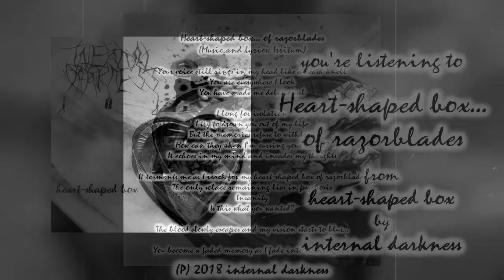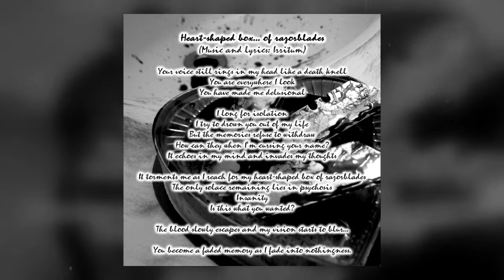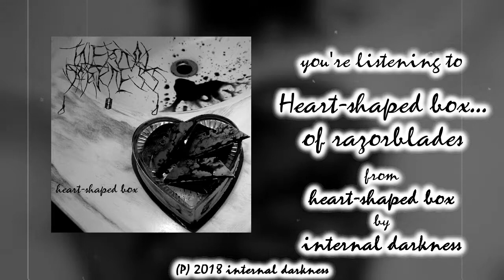Internal Darkness - Heart-shaped box... of razorblades (DSBM)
Track Name: Heart-shaped box... of razorblades
Artist: Internal Darkness
Album: Heart-Shaped Box
Genre: Depressive Black Metal
Track Number: 2
Release Date: 13 February 2019

Vocals and all instruments by Irritum.
Written and composed by Irritum.

Recorded between November 2018 - February 2019.
Mixed by Irritum.

Photography by Irritum.